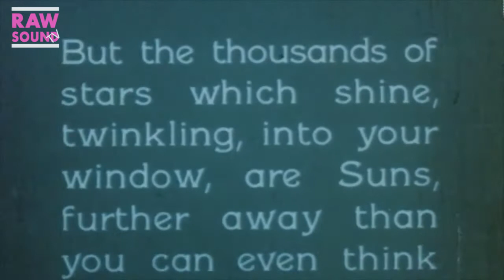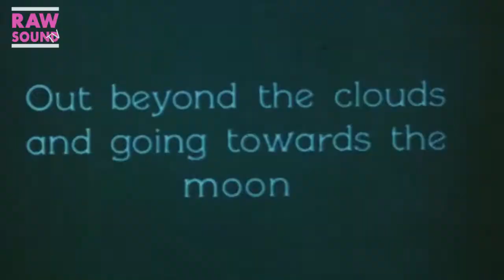RawSound TV Episode 5 (Girl Power) Series 1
Welcome to the Fifth show. Please leave a comment or suggestion on what you would like to see in future episodes.

Recorded at Glass Onion Recording Studio Birmingham.

Artist - MeMe Detroit

First Song - How She Runs
Second Song - With You (Love Transcends all)

Artist - Mynx Brown

First Song - Something About You
Second Song - Circles

Featured Video
Killer BOB

Title Music

Presenters

A massive shout out and thank you, to both acts that made Your show an amazing experience.

Massive thanks to Simon Townshend for giving the show a shout out.

This video and sound recording are the exclusive property of RawsoundTV/Glass Onion Recording Studio. Songs Performed on the show and 'featured video' remain the copyright of the respective artists. RawsoundTV logo is copyright of RawsoundTV.